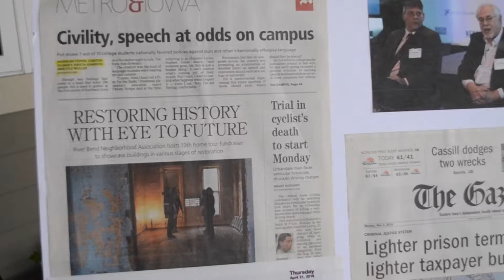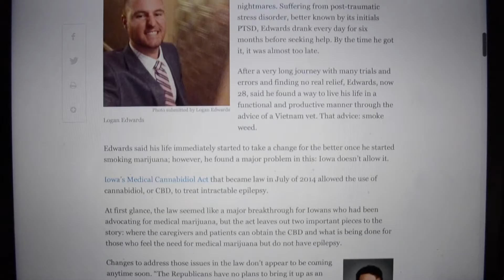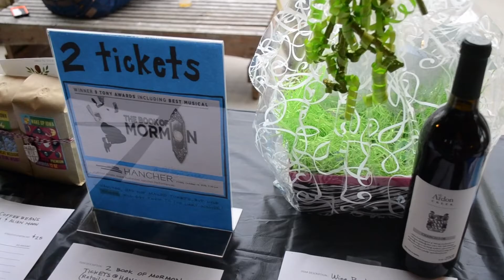IowaWatch Promotional Video 2016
Learn about the Iowa Center for Public Affairs Journalism-IowaWatch.org in this fall 2016 video.